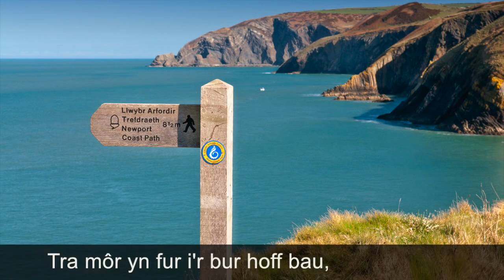Welsh National Anthem Sung By Wynne Evans for Bluestone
Whether it's been on television when the rugby or football is on or if you've seen it on online or on a television advert, I'm sure you've heard the Welsh National Anthem being sung? Our friend, Wynne Evans (who you might know as Gio Compario from the Go Compare adverts) has sung the anthem for us - we've also added the words so you can sing along!